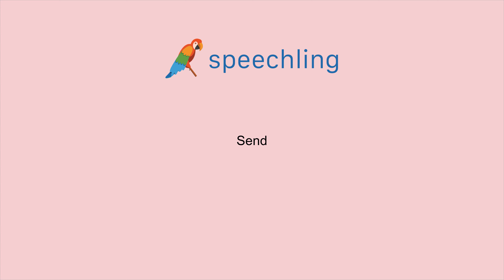영어로 "보내다" 말하는 법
남자 목소리 :
Send

여성 목소리 :
Send

남성 음성 번역 :
보내다

여성 음성 번역 :
보내다